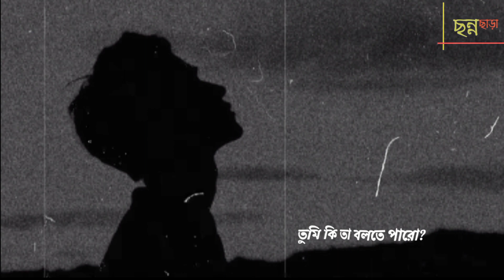Keno Lage Sunno WhatsApp Lyrics Status||Bengali WhatsApp Lyrics Status ||Chonno Chara ||New Status